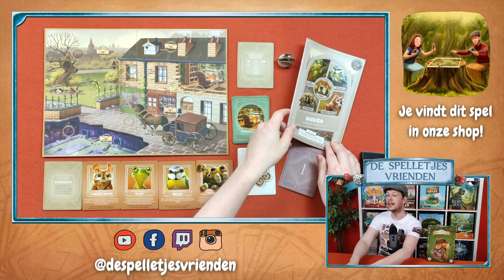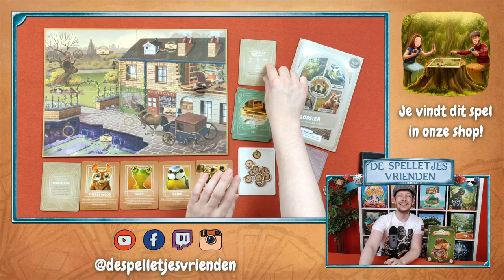De Dieren van Baker Street - Uitleg (NL)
Geert legt De Dieren van Baker Street uit zodat je meteen kunt gaan spelen! ↓ Meer info + linkjes.

► KOOP DIT SPEL

► DSV CLUB

► DSV EVENEMENTEN

► VOLG ONS